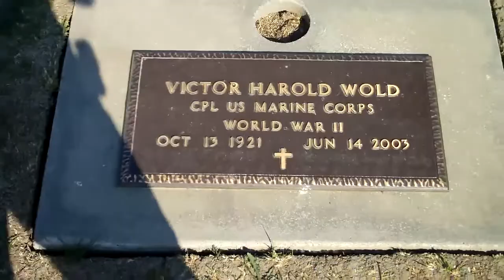Vlog 5- Doggie Rasslin' (sun 8 2 09)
Went to the fields again after a lazy day to mess around with Kodi.